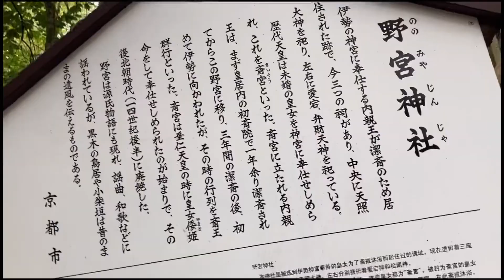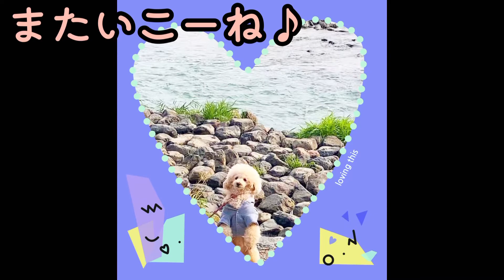【愛犬と京都・嵐山の旅〜♪】